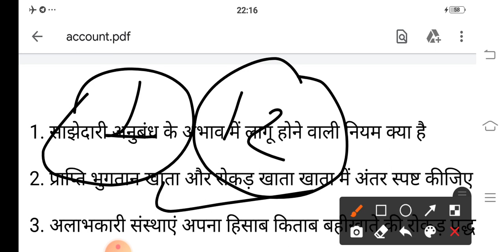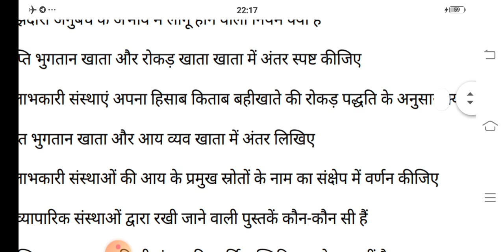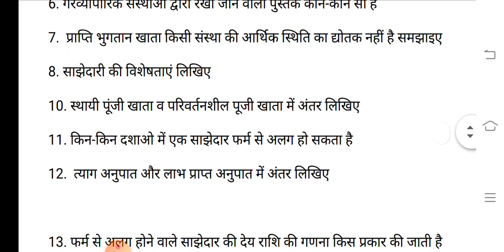Class 12 Account Important Question/ कक्षा बारहवीं बहीखाता के महत्वपूर्ण प्रश्न अर्धवार्षिक परीक्षा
कक्षा बारहवीं बहीखाता के महत्वपूर्ण  अर्धवार्षिक परीक्षा के लिए